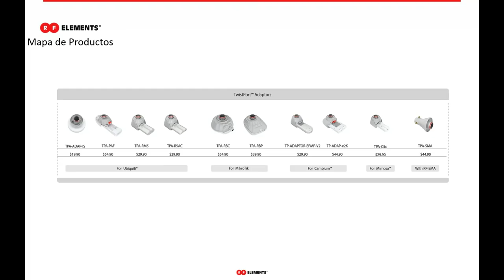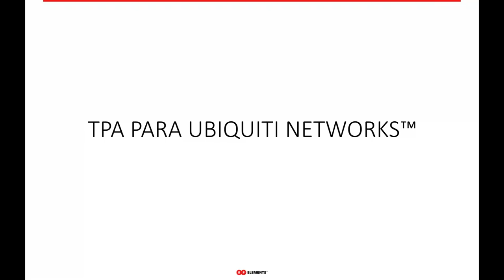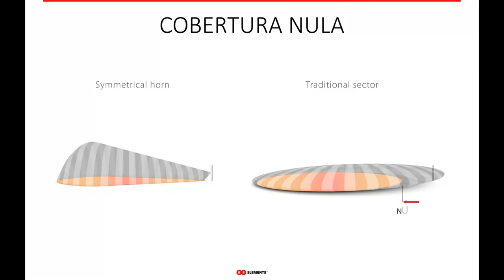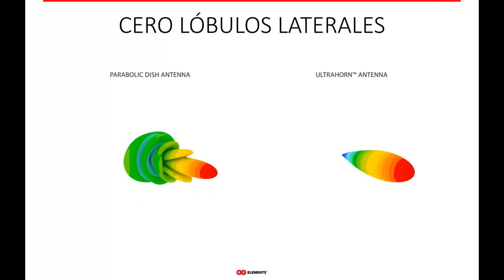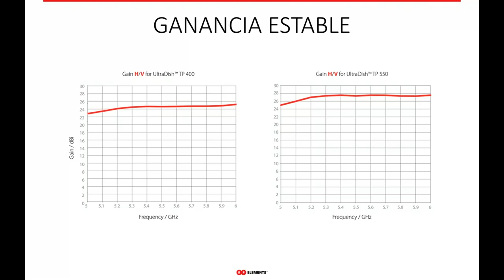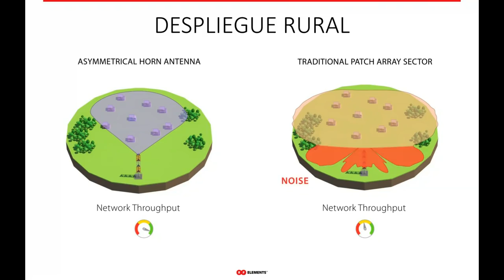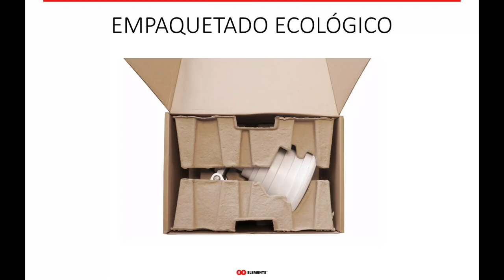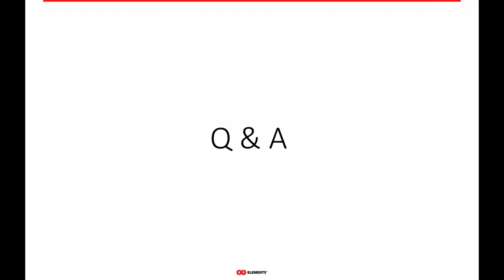Webinar: RF elements - Descripción de Productos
Las antenas de RFelements se introducirán en este webinar. El problema número 1 de las redes de los WISP es el ruido por RF. Las antenas de RF elements abordan este problema desde su raíz, en lugar de tratar de lidiar con sus efectos: las redes de los WISP pueden funcionar en el límite de rendimiento del fabricante del radio. ¡Únase a nuestro webinar y aprenda cómo se puede lograr!